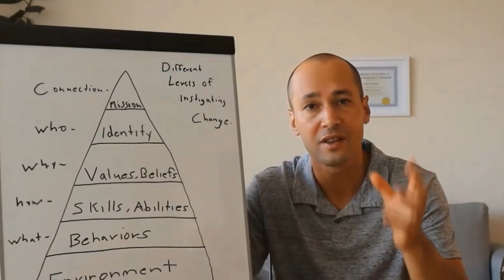How To Make The Most Of Your Anxiety Support People | Anxiety Guy Podcast #226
Description: Having a supportive anxiety support team of friends and family can be vital to a persons healing journey. In this anxiety guy podcast episode I’ll share the 3 different types of anxiety supporters there are along with how you can get the most out of each of them towards healing anxiety.